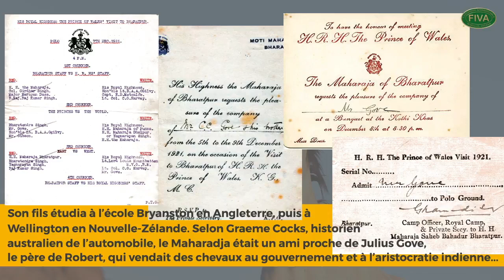A Horch for a Horse - French Text version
the tale of a rare German car that was swapped for an Australian horse... in India